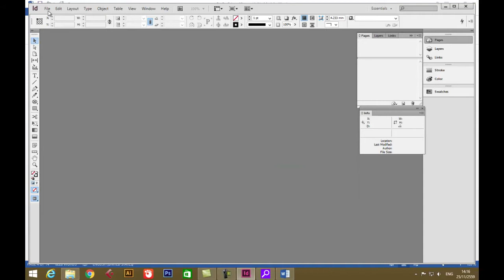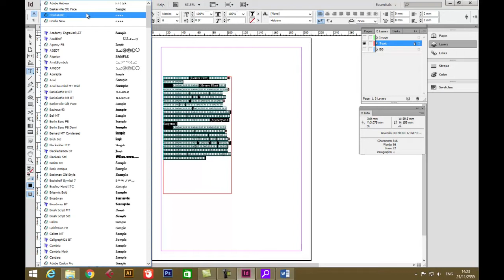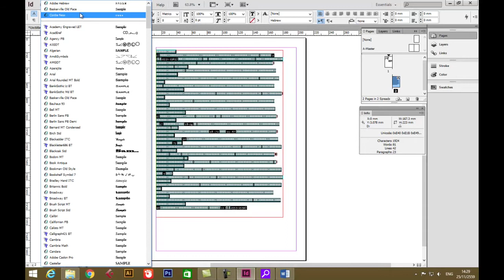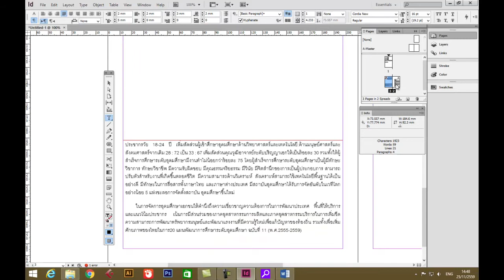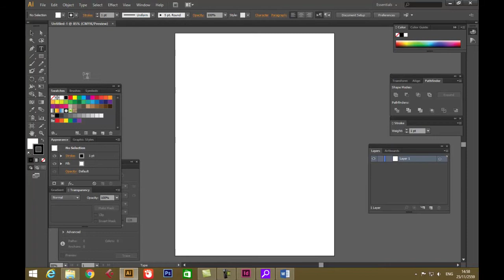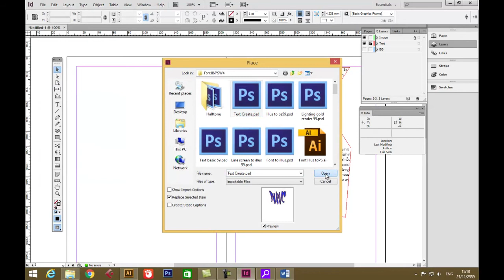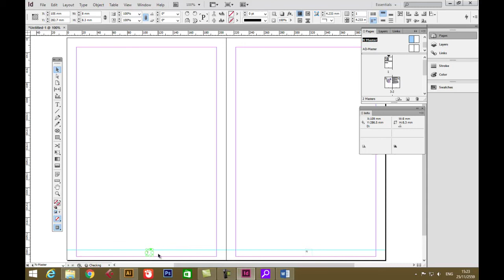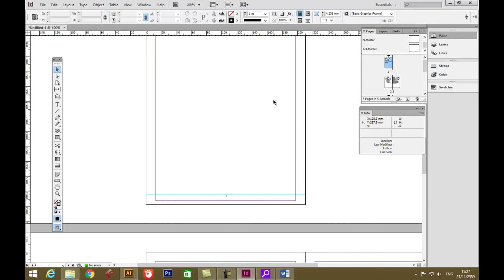InDesign 101 1